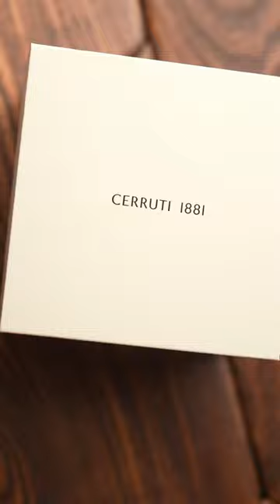Новая коллекция часов от Бренда CERRUTI